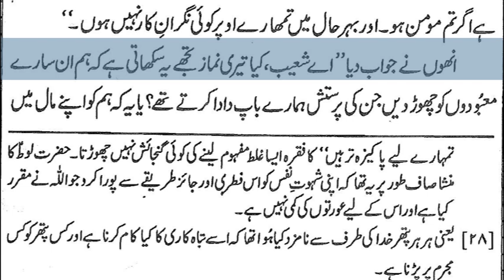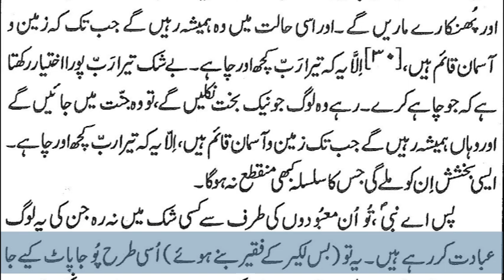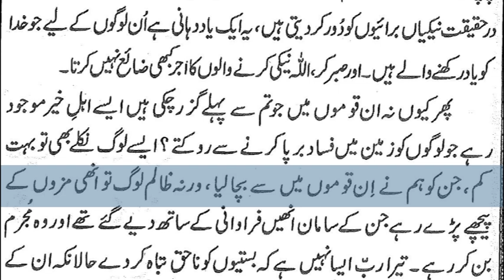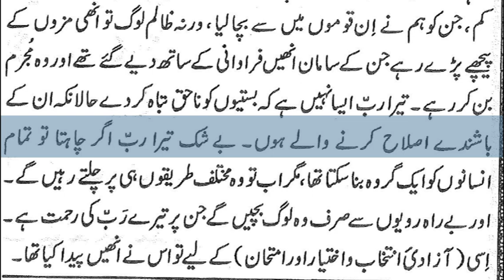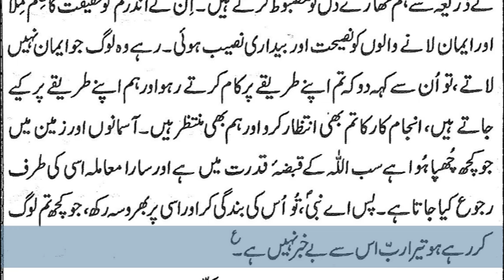16)Surah Yunus & Surah Hood By Dr Zeba Waqar